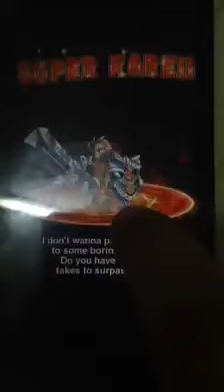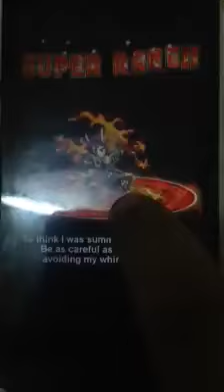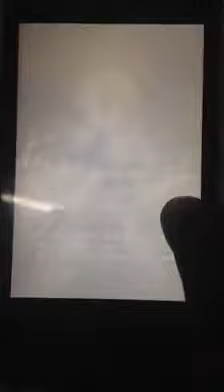Brave Frontier Global - Lilly Batch RS Part 1/4